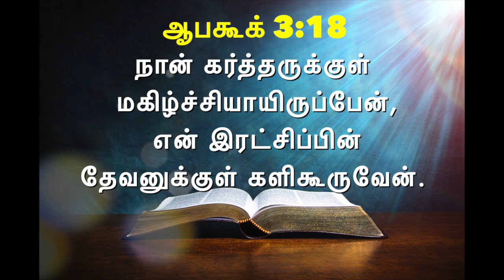இன்றைய வசனம் [19/05/2021] - Today Bible Verse - Tamil Bible Verse